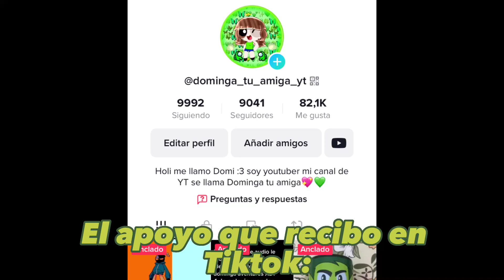Literal mi apoyo en tiktok y en yt jsjsjs XD ^^💚